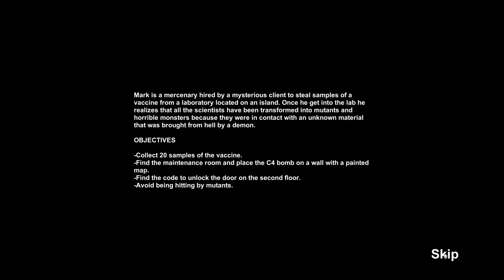Mutants: First Night | Gameplay